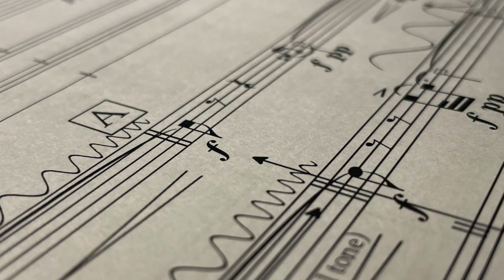MOT2022へのいざない〜コンクール編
第39回現音作曲新人賞本選会
2022年12月5日（月）18:30開場 19:00開演
会場：東京オペラシティリサイタルホール

▼第1部：現音作曲新人賞本選会
1.吉田翠葉／Rrrrrr…（作曲2022年初演）
2.井上莉里／ブラウンノイズ〜2台のヴィオラと２台のチェロのための〜（作曲2022年初演）
3.徳田旭昭／A.コレッリによる〈ルーツ〉 弦楽三重奏のための（作曲2022年初演）
4.中村俊大／でぃすこみゅ：Statement（作曲2022年初演）

▼第2部：日本現代音楽協会会員作品上演
5.中辻小百合／Tactics -for Violin and Violoncello-（作曲2022年初演）
6.赤石直哉／Adagietto for string trio（作曲2022年初演）
7.山内雅弘／螺旋の記憶II〜2つのヴィオラのための（作曲2021年）

【演奏】佐藤まどか（ヴァイオリン）1,4,5／松岡麻衣子（ヴァイオリン）3,6／安藤裕子（ヴィオラ）2,3,6,7／甲斐史子（ヴィオラ）1,2,4,7／松本卓以（チェロ）1,2,4,5／山澤慧（チェロ）2,3,4,6／土橋庸人（ギター）1

【審査員】森垣桂一（長）、斉木由美、福士則夫

●座席一般券：3,000円
●座席学生券：1,500円
●インターネット視聴券：1,500円

第14回現代音楽演奏コンクール“競楽XIV”本選会
2022年12月13日（日）13:20開場 13:30開演（予定）
会場：けやきホール

予選を通過したファイナリストによる演奏。

【審査委員】
野平一郎（作曲・日本現代音楽協会会員／審査委員長）
大石将紀（サクソフォン）
苅田雅治（チェロ）
糀場富美子（作曲・日本現代音楽協会理事）
松平 敬（バリトン） ※50音順

【予選】
1日目：2022年11月8日（火）12:00開場／12:05開始予定
2日目：2022年11月9日（水）10:30開場／10:35開始予定

若い演奏家および演奏団体の現代作品演奏を奨励するためのコンクール。原則的に隔年で、西暦偶数年度に開催。1991年に日本現代音楽協会創立60周年事業〈東京現代音楽祭〉において「現代日本の室内楽（演奏）コンクール“競楽”」と題して発足し、第5回目より独奏でのエントリーも可能となり、受賞者は現在、現代音楽演奏に欠かせぬ才能として活躍しています。詳細はこちら。

●予選・本選共に入場無料、公開審査